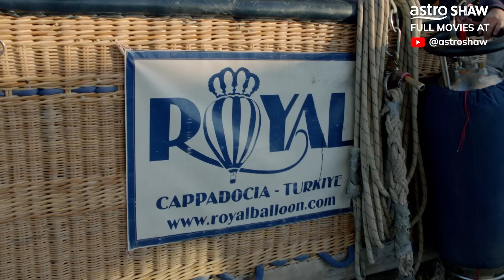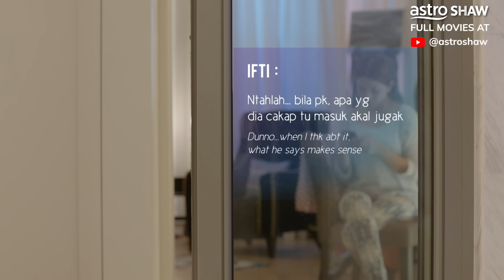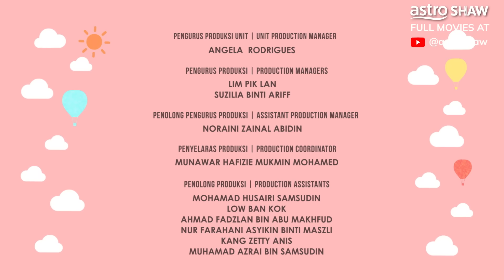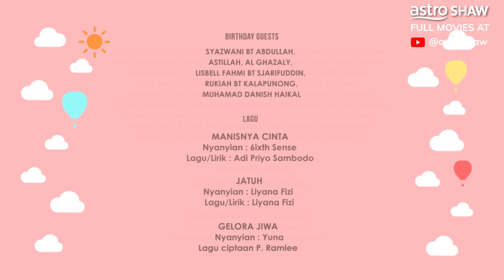MANISNYA CINTA DI CAPPADOCIA FULL MOVIE HD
Ifti Liyana (Nur Fazura) tidak pernah mencintai Fredo (Josiah Hogan) meskipun sudah bertahun bersama. Setelah Fredo menikahi orang lain, Ifti meneruskan hidup sendirian. Dia menjaga anak-anak kakaknya, Aida (Eja), yang telah meninggal dunia akibat kanser. Suami kakaknya, Bakhtiar (Faizal Hussein), cuba memulakan hidup baru bersama Ifti, namun pertemuan dengan Nazmi (Shaheizy Sam), seorang pemandu bas, membangkitkan perasaan yang tidak pernah dialami sebelumnya. Ketika berada di Turki untuk tugasan membeli perabot bersama Dhivia (Rafidah Abdullah), Ifti terserempak dengan Nazmi dan menyedari dia adalah lelaki yang ditakdirkan untuknya.